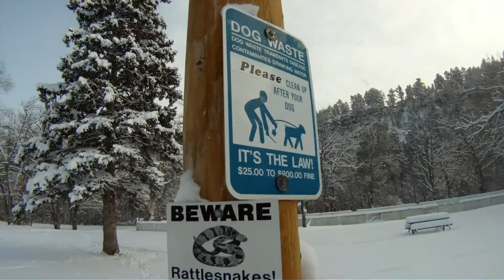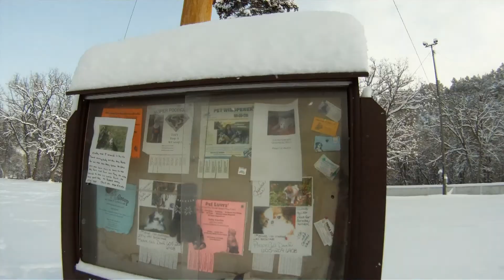Snowy Dog Park - by Geoff Oliver